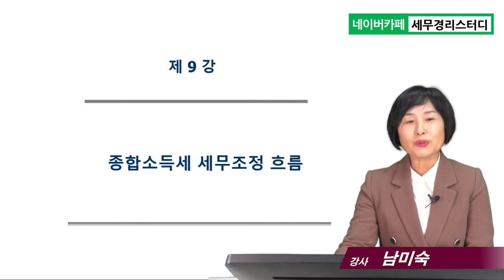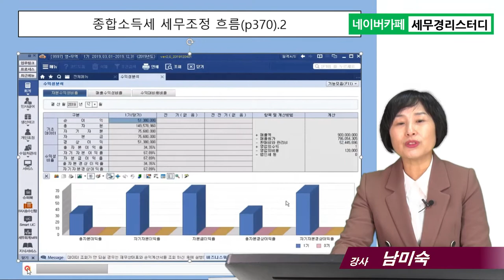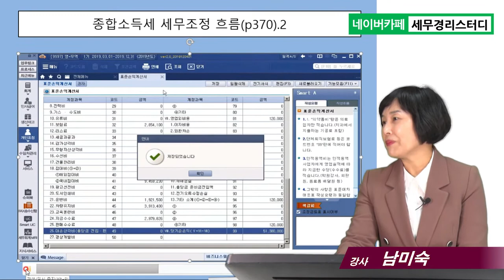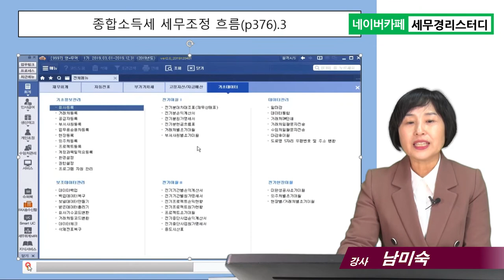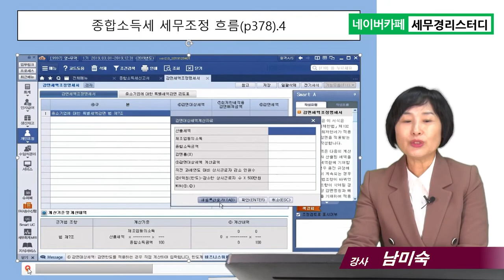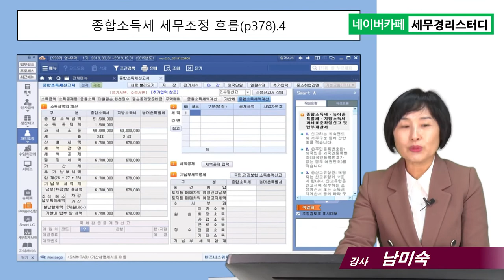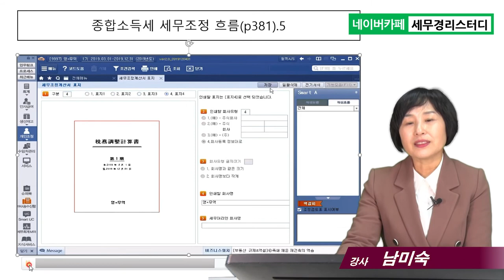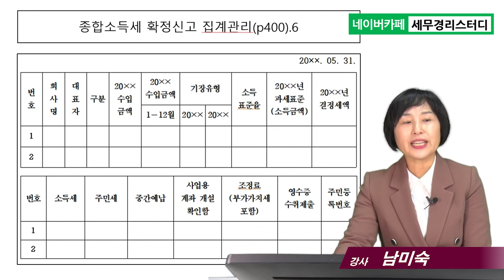9강_세금신고 원데이클래스_개인 세무조정 흐름_세무사무소신입직원 대상강의_남미숙 강사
10개 서식 무료 다운로드 : 법인 신고 안내 공문, 부가세 종소세 신고 안내 공문, 계정과목 코드 및 설명, 업무진행 현황 리스트, 신규업체상담표, 연간신고목록, 신고 집계관리 서식 무료 다운로드 방법   :

[강의 소개]
1. 제목 : 세금신고 원데이클래스(5시간, 1강~10강)
( 9강_개인 세무조정 흐름)
2. 대상 : 세무사무소 신입직원
3. 강사 : 남미숙 강사(세무사무소 30년 경력의 현업 사무장)
4. 교재 : 세금신고끝판왕(저자 남미숙, 조세통람사)
5. 강의 일자 : 2020년1월 강의

[세금신고 원데이클래스 강의전체 구성]
1강 : 결산 전체 흐름, 연간신고목록, 총괄업무파악,  개인사업자vs법인사업자(35분)
2강 :  회사등록, 일반전표입력, 신용카드 업로드(32분)
3강 :  통장업로드, 급여회계처리, 예수금정리, 부가세 예수금 정리(30분)
4강 :  결산부속명세서 작성, 결산마감, 입퇴사자등록(원천징수이행상황신고서)(30분)
5강 : 부가세신고서작성 및 관리(23분)
6강 : 전기재무제표 입력, 결산부속명세서 작성(24분)
7강 : 법인 세무조정 흐름(30분)
8강 : 법인, 개인 세무조정(26분)
9강 : 개인 세무조정 흐름(종합소득세)(28분)
10강 : 신규 관리 및 법인설립 상담, 인정이자(당좌대출이자율, 가중평균차입이자율)(40분)